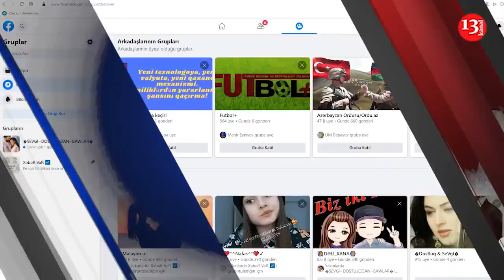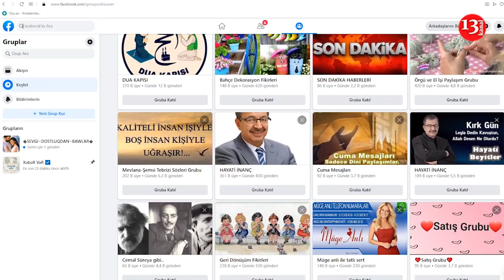Diplomatik nümayəndələr işğaldan azad olunmuş torpaqlarda; Füzuli aeroportunun bünövrəsi qoyuldu